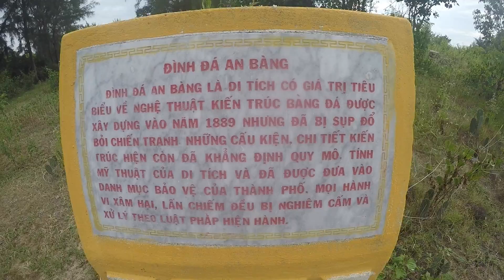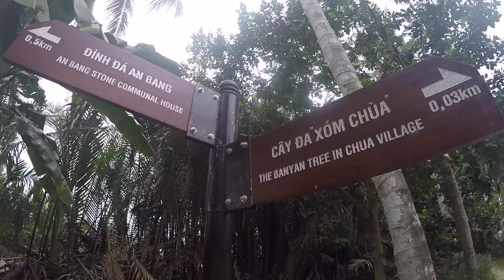Countryside Hoi An: Part Two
Daytrip through the countryside of Hoi An